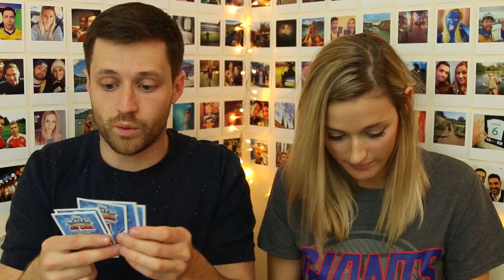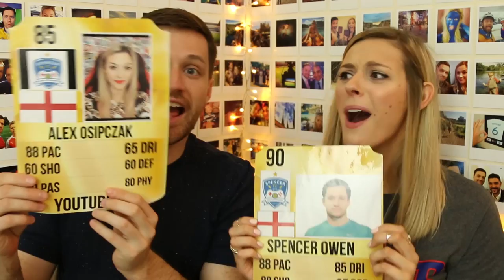PO BOX BANTER EP2!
Leave a comment below if you would like us to do more PO Box openings with you and if you want to send us anything to potentially feature then see address below! Please give the video a like if you enjoyed the video!
Spencer & Alex
Brentwood
CM14 9PU

Follow us & come say hi!